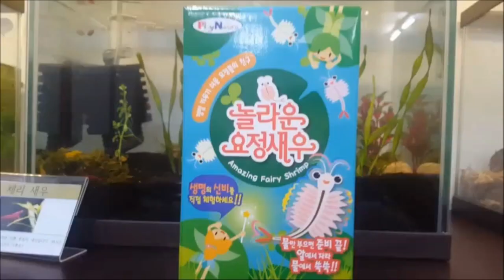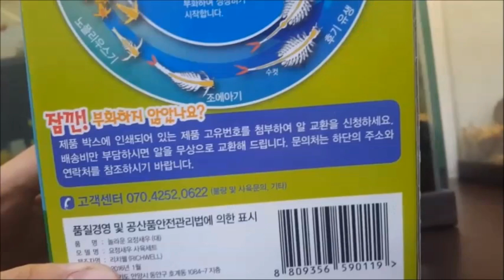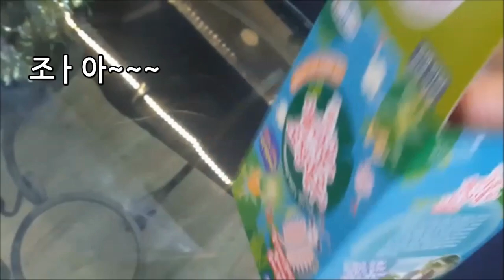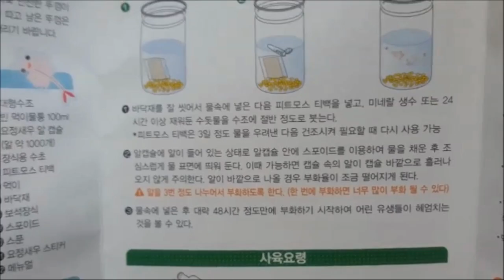브르) 실화냐? 고대화석 요정새우...?트리옵스랑 같이 산다고?? ㅎㄷㄷ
요정새우도 고대화석이었던것 아세요?
트리옵스와 생활사이클이 같아서 같이 공생을 합니다.
굉장히 신기하죠?